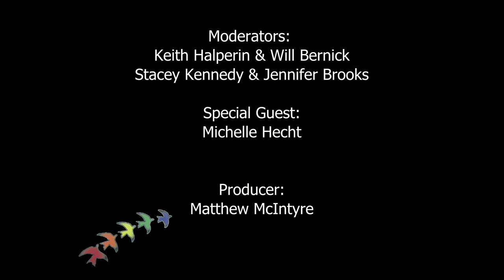"The Behaviorist" Life On The Autism Spectrum Season 8, Episode 10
In this episode of “Life on the Autism Spectrum”, Keith, Will, Stacey and Jennifer interview behavioral therapist Michelle Hecht. Michelle talks about how she was drawn to work with the autism community, and the various strategies of behavioral therapy.